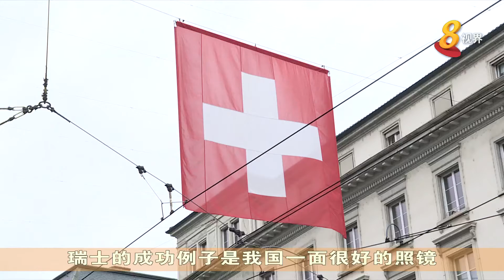王瑞杰：防假信息法案 非试图压制国内不同意见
副总理王瑞杰表示，较早前国会通过的防假信息法案，并非是试图用来压制国内的不同意见。他进一步说明，把意见和事实这两者区别开来，是非常重要的。